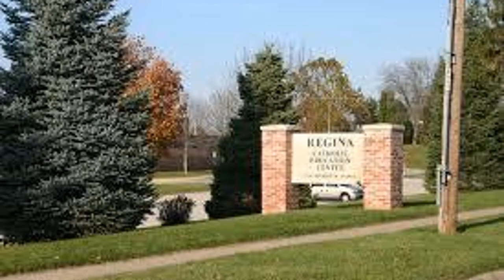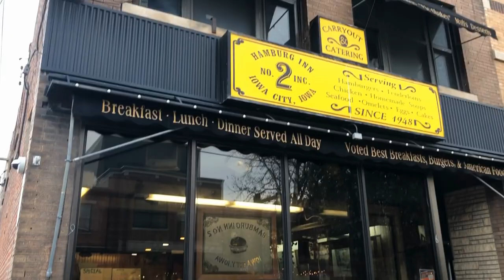10 Things to Know Before Moving to Iowa City, IA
🚚🏡Before moving to Iowa City, Iowa, there are a few things you should know about Iowa City first! 🎯Many consider it one of the best places to live in Iowa, while others find our housing costs to be a bit high compared to the rest of the state. But you know how it goes...you pay for prime location, entertainment, jobs education and opportunity. 🔥 If you're thinking about making a move to the greater Iowa City area, home of the Hawkeyes, be sure to watch "10 Things to Know Before Moving to Iowa City, IA" to help you get a feel for what this "best place" is all about!
Thinking about buying or selling in the greater Iowa City area? New to the area? Relocating? I can help!